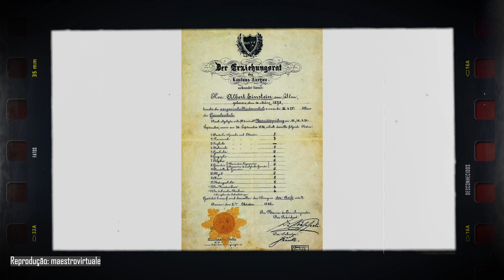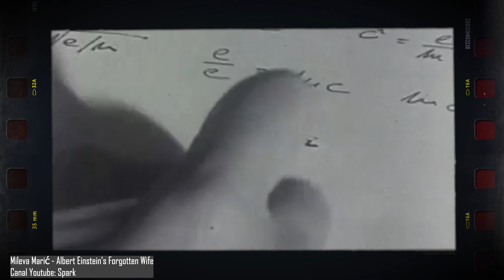A escandalosa lista de regras de Albert Einstein para sua esposa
Albert Einstein foi um dos maiores cientistas do século XX e revolucionou a história da Física. Com certeza você sabe de quem estamos falando e em algum momento já se deparou com uma história sobre a vida desse grande cientista. Durante a década de 1980, a descoberta de algumas cartas e documentos pessoais revelou fatos polêmicos sobre sua vida. Talvez o mais intrigante seja a lista de exigências que Einstein fez para sua esposa. Confira nesse vídeo quais foram as excentricidades do cientista.

Ficha Técnica:

ROTEIRISTA: Luísa Viana / EDITOR DE VÍDEO: Afonso Nunes / ILUSTRADOR (THUMBNAIL): Vinícius Resende  /   DIRETOR DE FOTOGRAFIA / OPERADOR DE CÂMERA: Francisco (Sombra) / CINEGRAFISTA: Filipe Narezzi / ASSISTENTE DE ESTÚDIO: Danyllo Freitas / AUXILIAR DE CÂMERA: Carlos de Freitas / AUXILIAR DE CÂMERA: Yury Thalysson Santos / PRODUTOR: Thales da Guarda / GERENTE DE PRODUÇÃO: Augusto Ijanc / CAPTAÇÃO E EDIÇÃO DE ÁUDIO: Marlúcio Rezende / CHEFE DEP. YOUTUBE: Muryllo Vilela /  REVISÃO DE ROTEIROS: Maurício Moreira / PRODUTOR EXECUTIVO: Luiz Phellype Alves